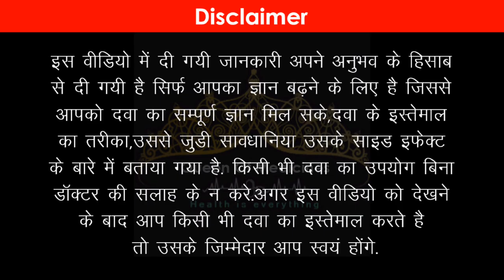Dabur Mahasudarshan Kwath in Hindi || Mahasudarshan Kwath Kis kaam ata hai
Dabur Mahasudarshan Kwath बिना डॉक्टर के पर्चे द्वारा मिलने वाली आयुर्वेदिक दवा है, जो मुख्यतः भूख न लगना, चर्म रोग के इलाज के लिए उपयोग किया जाता है। इसके अलावा Dabur Mahasudarshan Churna का उपयोग कुछ दूसरी समस्याओं के लिए भी किया जा सकता है। इनके बारे में video me विस्तार से जानकारी दी गयी है। Dabur Mahasudarshan Kwath के मुख्य घटक हैं चित्रक, आंवला, हल्दी, हरीतकी जिनकी प्रकृति और गुणों के बारे में नीचे बताया गया है। Dabur Mahasudarshan Churna की उचित खुराक मरीज की उम्र, लिंग और उसके स्वास्थ्य संबंधी पिछली समस्याओं पर निर्भर करती है।

Thanks
Dr. Shushma Pal